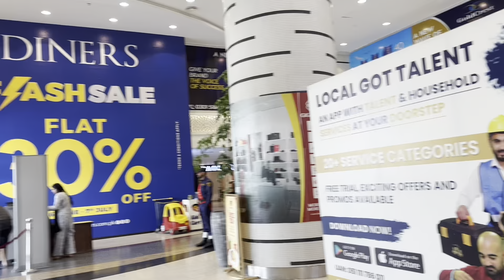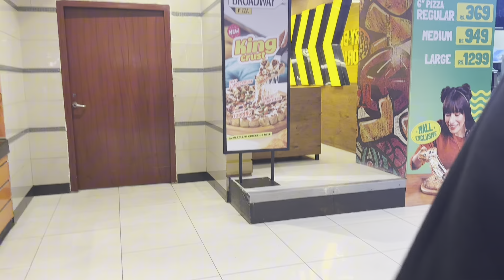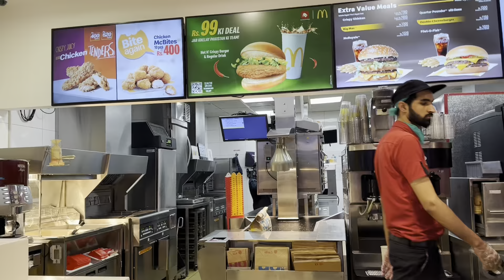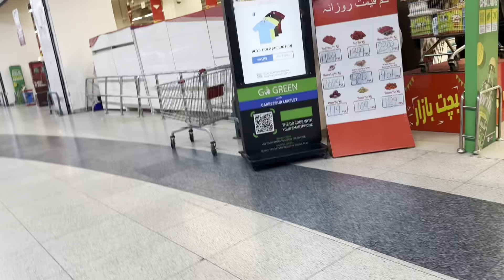Giga mall visite after 2 years\work project\shaima ne bohat enjoy kiya\vlog @samias world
visite my others vidéo

Other vedio